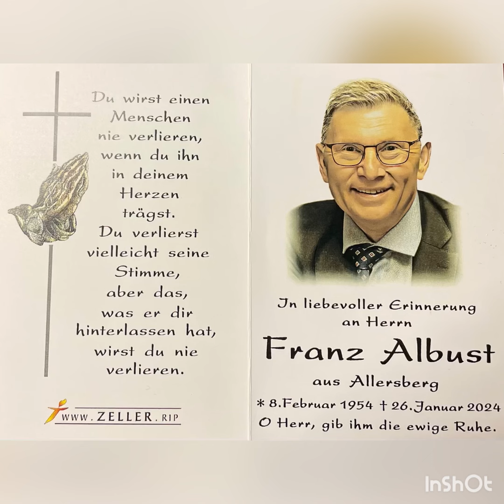In dankbarer Erinnerung an Herrn Franz Albust